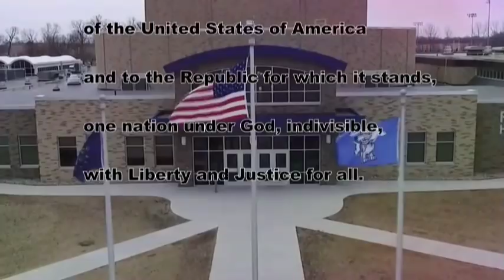HDTV Morning Announcements 5/13/19